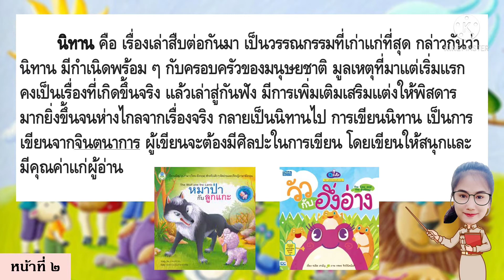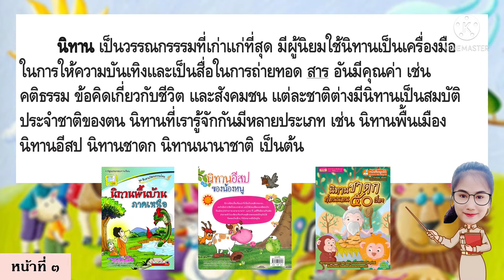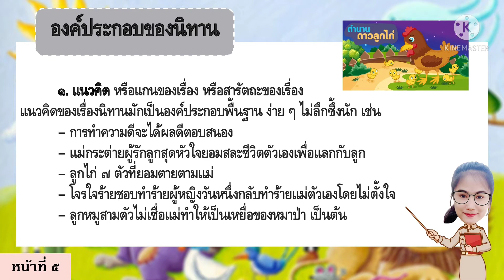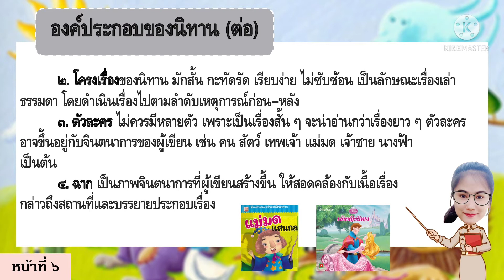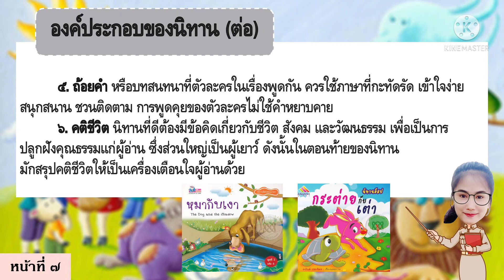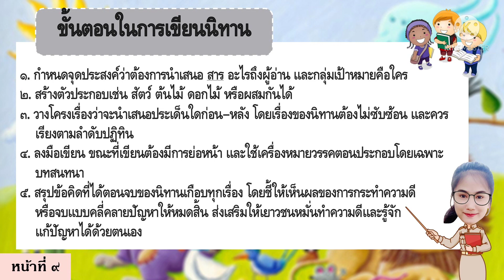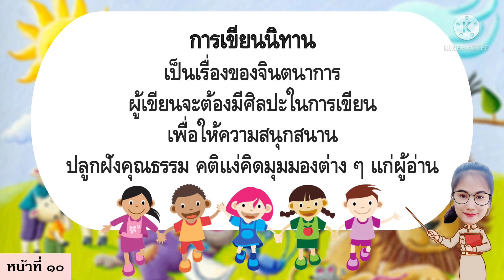การเขียนนิทานเชิงสร้างสรรค์ (เสียงบรรยาย)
เนื้อหาเรื่อง การเขียนนิทานเชิงสร้างสรรค์ ใช้สำหรับการจัดการเรียนการสอนออนไลน์วิชาภาษาไทยเพิ่มเติม (EEC) นักเรียนระดับชั้นมัธยมศึกษาปีที่ ๒ ในสถานการณ์การแพร่ระบาดของโรคติดเชื้อไวรัสโคโรนา (Covid-๑๙) ประจำภาคเรียนที่ ๑ ปีการศึกษา ๒๕๖๔ เริ่ม ๑ มิ.ย. ๒๕๖๔
จัดทำโดย คุณครูพิราวรรณ สารสุข โรงเรียนพานทอง อ.พานทอง จ.ชลบุรี